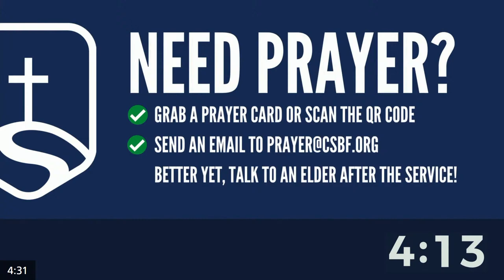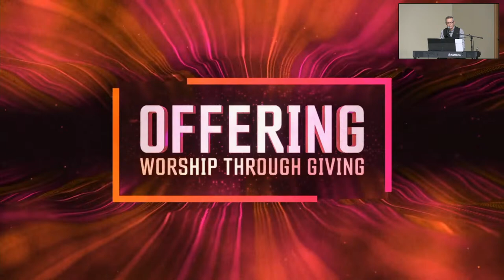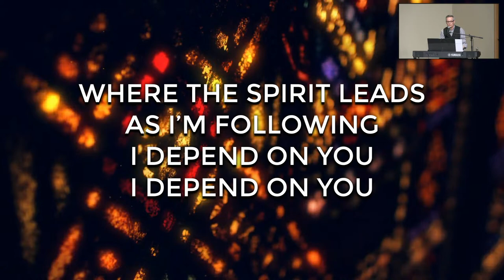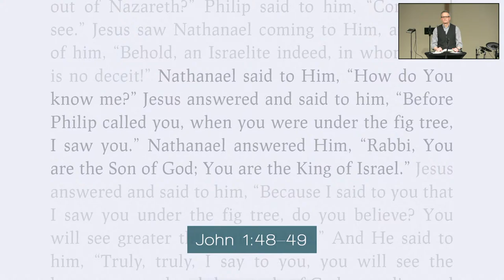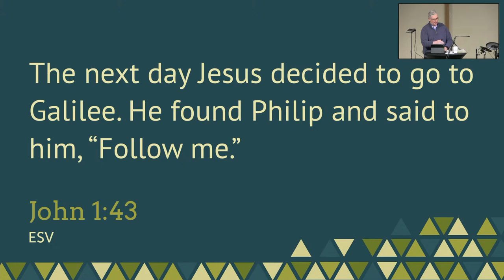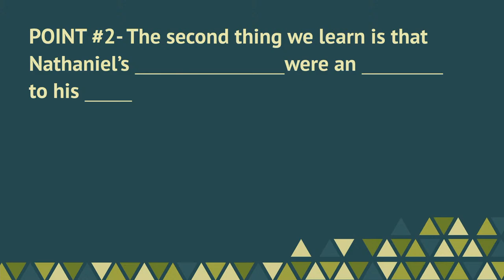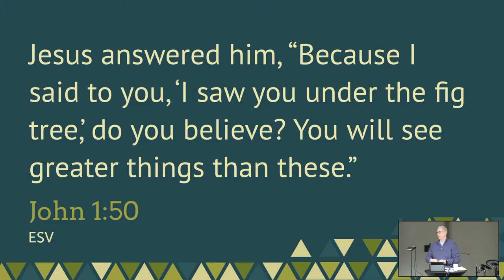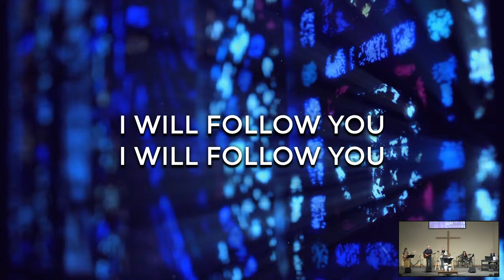“The Witness of Nathaniel” Please read John 1:43-51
Welcome to Curtiss Street Bible Fellowship's Sunday Sermons! 🙏 Join us every Sunday at 10:30 AM (CST) for a sermon that will encourage and uplift but also challenge and equip you each week. 🌞

Discover more about our local area and church sermons with these local hashtags: